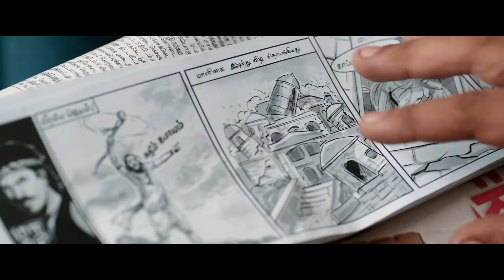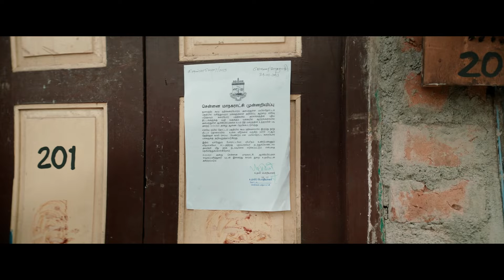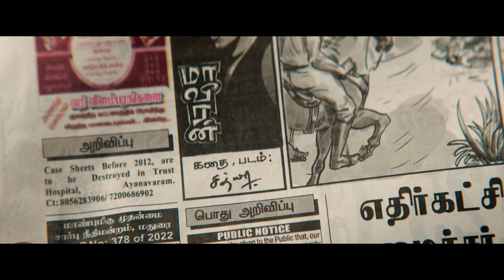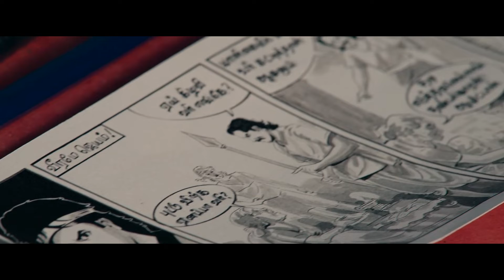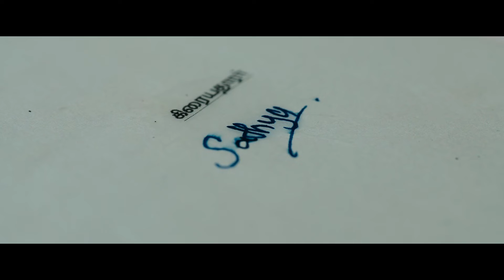Maaveeran Movie Explained In Malayalam | Tamil Movie Malayalam Explained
ഞങ്ങളുടെ ചാനലിലേക്ക് സ്വാഗതം